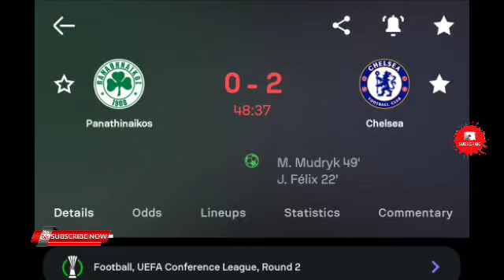Mykhaylo Mudryk Goal, Panathinaikos vs Chelsea 0-2 Highlights and All Goals